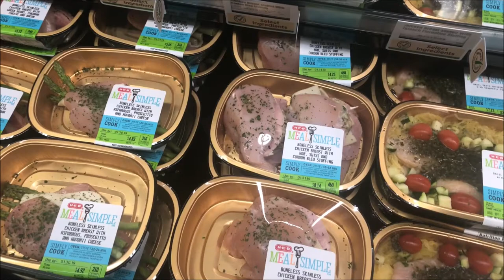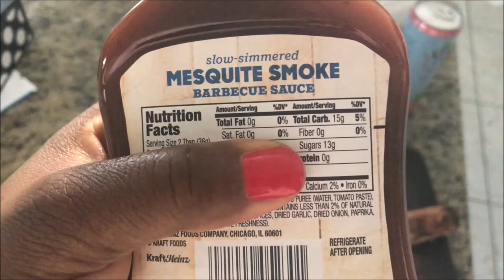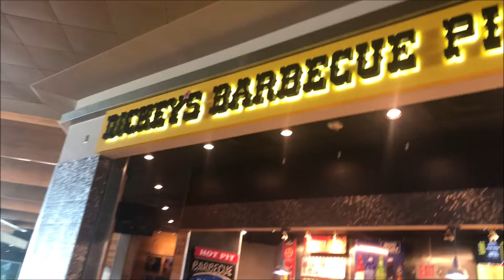KETO: CARNIVORE EDITION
HEY GUYS, I WAS CHALLENGED TO BE A CARNIVORE FOR A WEEK, COME ALONG WITH ME AS SEE HOW I DID!

:: ABOUT ME ::

Name: Alexia
Age :30
Home: Houston, Texas Baby
Occupation : Texas Realtor